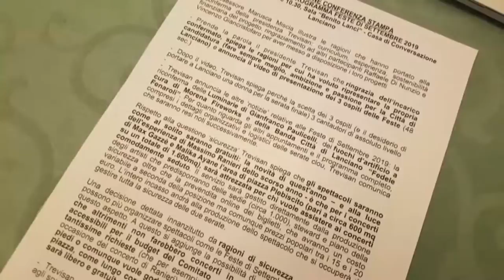Il Settembre Lancianese entra nel clou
Inizia questa sera, con il concerto in Piazza Plebiscito, la tre giorni di concerti che chiude il Settembre Lancianese. Domani ci sarà Max Gazzè e lunedì Malika Ayane. Previsti parcheggi gratuiti e navette per agevolare l'afflusso delle persone nel centro storico